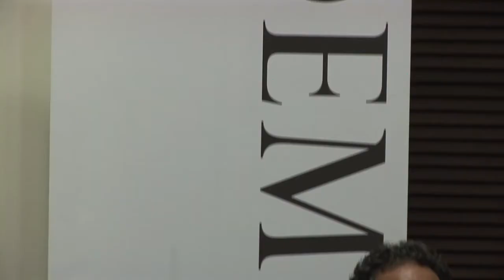Capitalism and Freedom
Demos was joined by Lord Glasman and John Kay of the FT to discuss the effects of markets on open societies and liberal values.